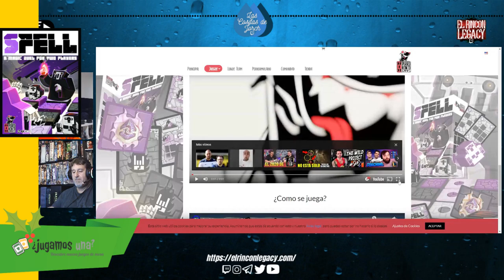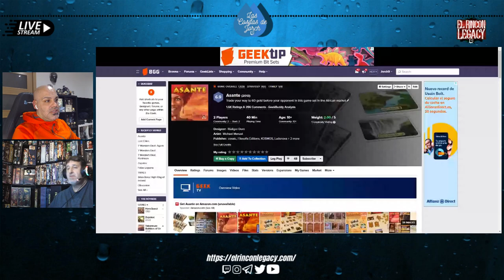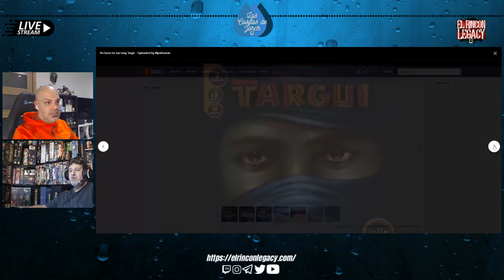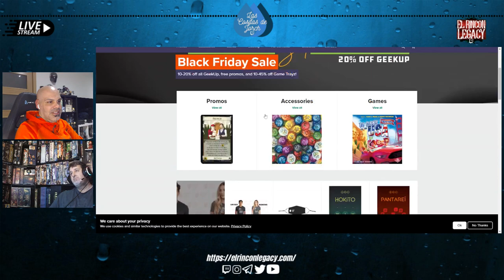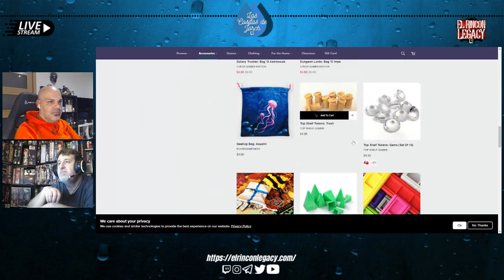RECOMENDACION COMPRAS NAVIDEÑAS 2: Juegos a dos jugadores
Hoy os traemos una selección de los que consideramos los mejores juegos para dos jugadores como recomendación de compras para estas navidades.